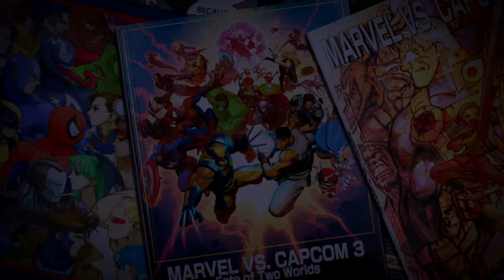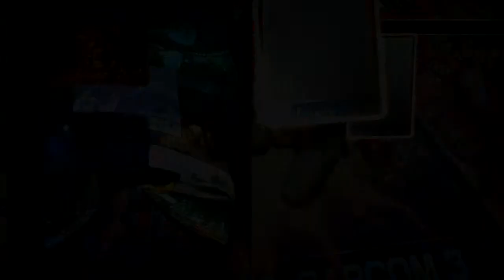ULTIMATE MARVEL VS. CAPCOM 3 ONLINE: jerimiahisaiah vs. SigmaX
I couldn't have the Jadakiss clip in the beginning for some technical reason.